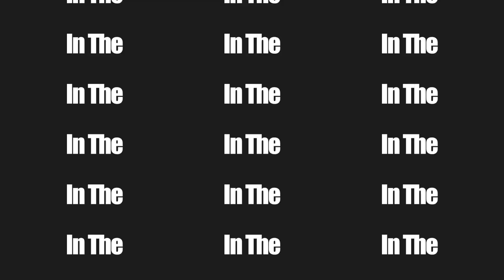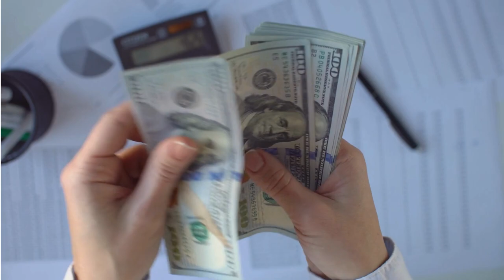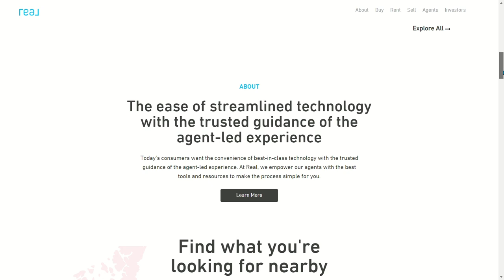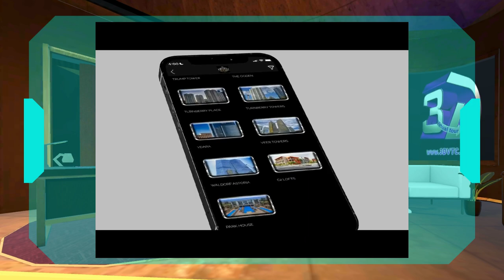The Future of Real Estate: Blockchain NFTs Market Dynamics with NFTed | Today In The Tedaverse Ep 3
Join the latest episode of Today in the Tedaverse Podcast, hosted by NFTed, featuring Mexican real estate expert Jesse Canuck. We’re tackling the cutting-edge intersection of blockchain technology and real estate. This episode covers the recent NAR class action settlements, the evolving landscape of real estate transactions in the digital era, and the burgeoning role of NFTs and cryptocurrencies. Whether you're an investor, a real estate professional, or just curious about the future of property markets, this conversation offers deep insights and forward-thinking perspectives.

Ted Finkleman
FLDBPR BK3351468
NVRED S72307

➡️Certified International Property Expert
➡️Propy Crypto Certified Agent
➡️Las Vegas Realtor
➡️Miami Realtor
➡️3D Virtual Tour Expert